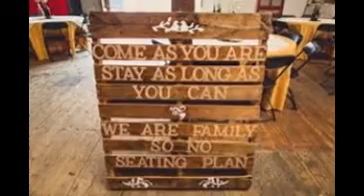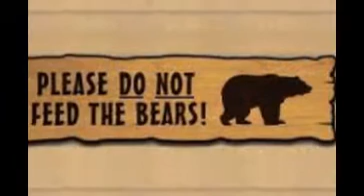Rustic Wooden Signs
Rustic Wood Signs on Pinterest | Pallet Signs, Wood Signs ...
Discover thousands of images about Rustic Wood Signs on Pinterest, a visual bookmarking tool that helps you discover and save creative ideas. | See more ...
Rustic Wooden Sign Ideas on Pinterest | Growth Chart Ruler ...
Explore Dana Baucom's board "Rustic Wooden Sign Ideas" on Pinterest, a visual bookmarking tool that helps you discover and save creative ideas.
Make a Rustic Wood Sign - YouTube
Video for Rustic Wooden Signs▶ 3:38
Jul 30, 2013 - Uploaded by MadeByMarzipan
Make a rustic wood sign from small fence pickets / landscape stakes & paint stirring sticks! A primitive wooden ...
Popular items for rustic wood signs on Etsy
Shop outside the big box, with unique items for rustic wood signs from thousands of independent designers and vintage collectors on Etsy.
RUSTY STAR SIGN COMPANY - Handcrafted Rustic ...
Located in Northern Indiana, we are makers of professionally handcrafted rustic, personalized, and custom made wooden signs. Our top quality signs are made ...
Rustic Decor - Wall Decor - Wood Signs - The Rustic Shop
Compare. Forever, For Always, No Matter What Quote Primitive Wood Sign. Quick View ... Compare. Friends are Flowers Quote Rustic Wood Sign. Quick View.
Jan 31, 2014 - You can turn that old ironing board into a great welcome sign for the front ... Source – Scoutmob Wooden Coffee Cup Hanger - 40 Rustic Home ...
DIY Tutorial: Wooden Wedding Signs - Boho Weddings
Sep 11, 2012 - Today Lauren is showing us how to put together a Rustic Wooden Wedding Sign. I am seeing so many weddings these days using wooden ...
Rustic Marlin Designs | Facebook
Rustic Marlin Designs. 1995 likes · 99 talking about this. Handcrafted in Massachusetts, Rustic Marlin's custom wooden signs and designs are the perfect...